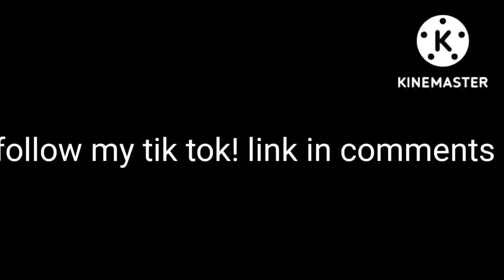follow my tik tok! Anything rude/inappropriate on there will be removed